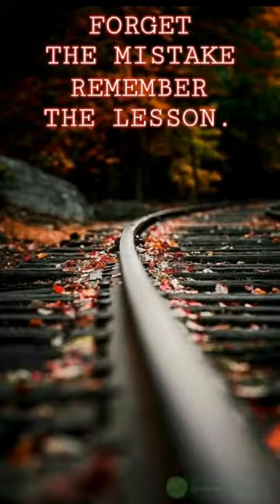Latest pretty flower wallpaper images || attractive wallpaper collection || Colour City